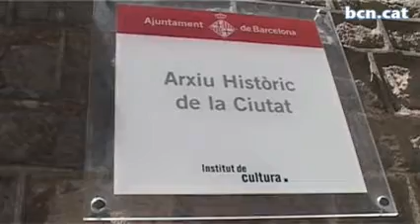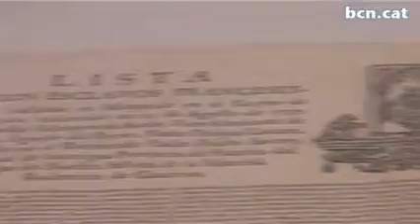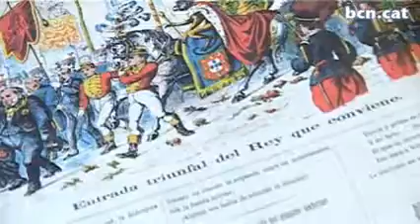L'Arxiu Històric de la Ciutat